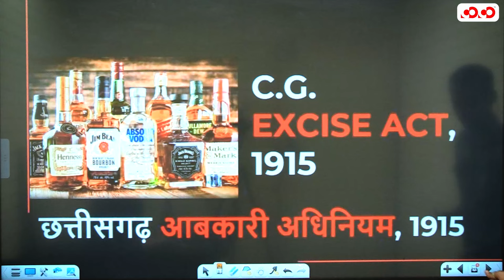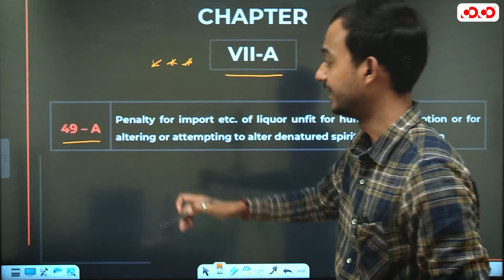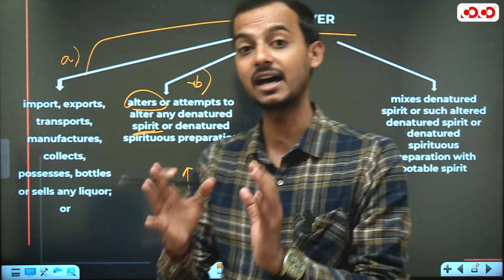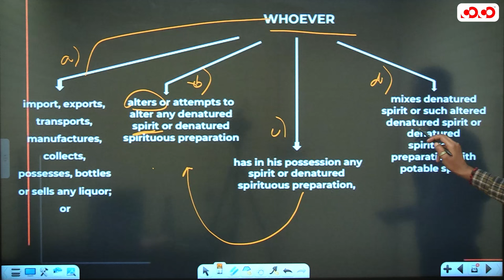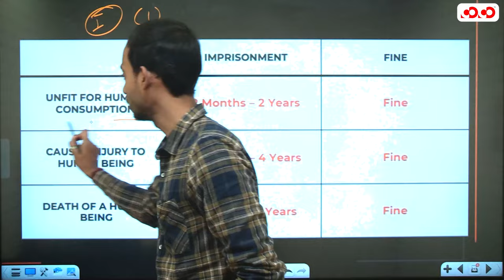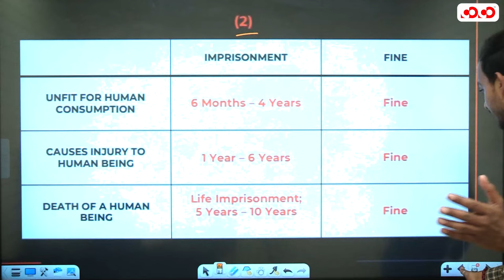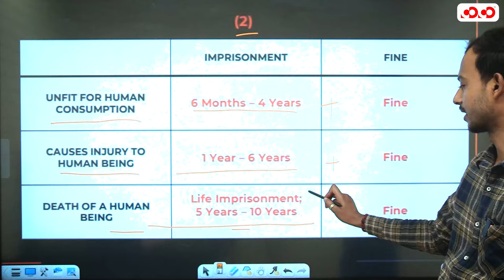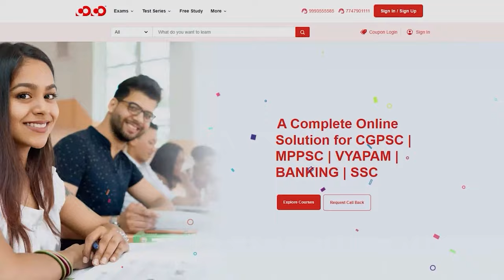छत्तीसगढ़ आबकरी अधिनियम 1915 | Chapter VIII-A | Section 49-A